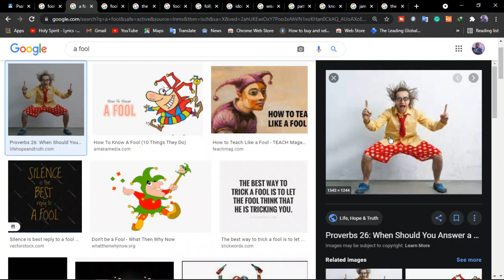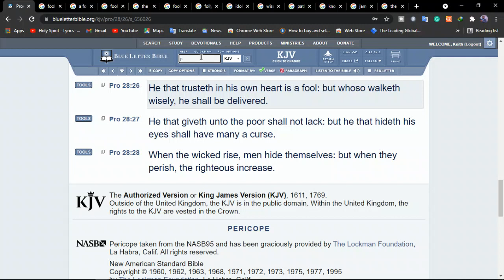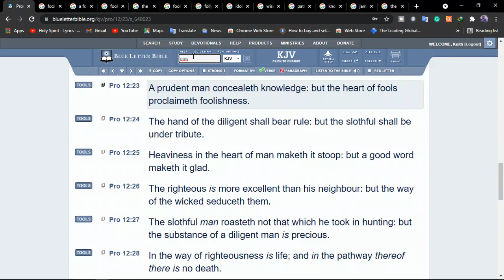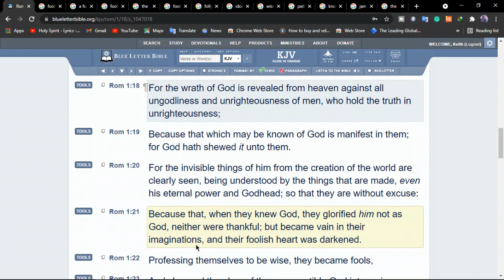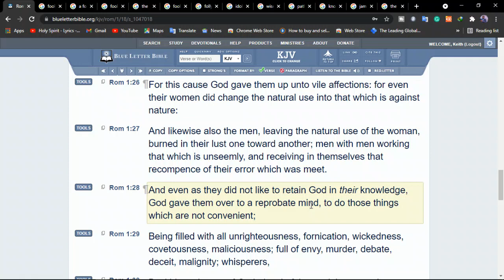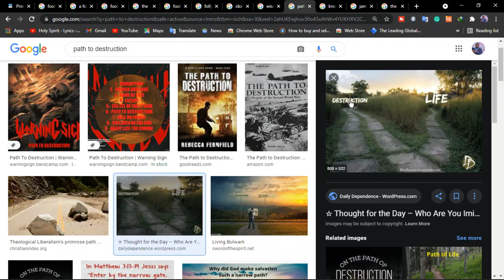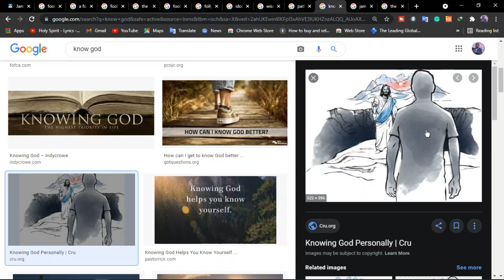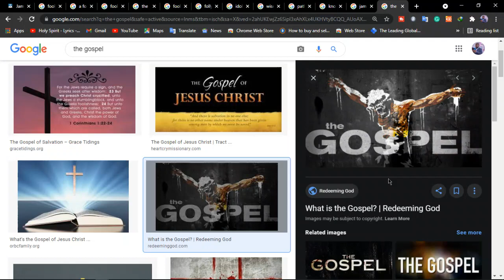Why do fools despise wisdom?